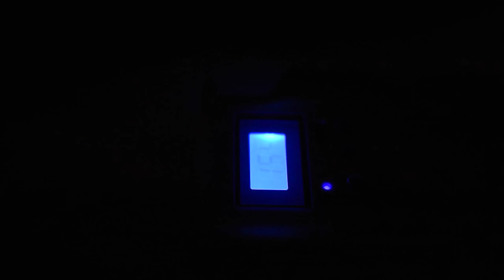Nascimento do Luís Miguel - Parto natural no SUS